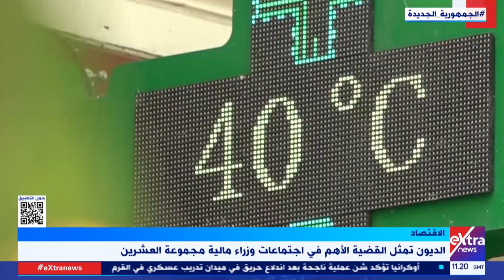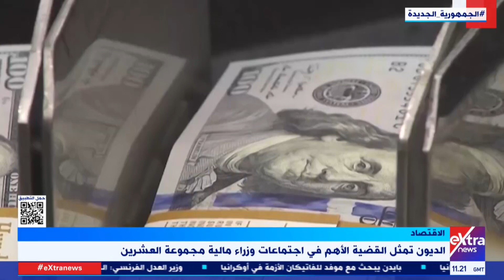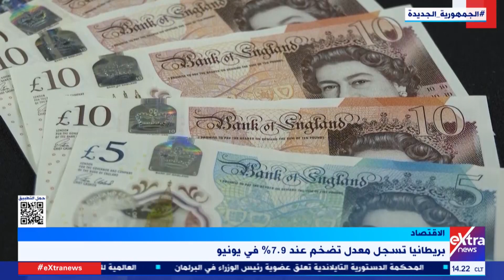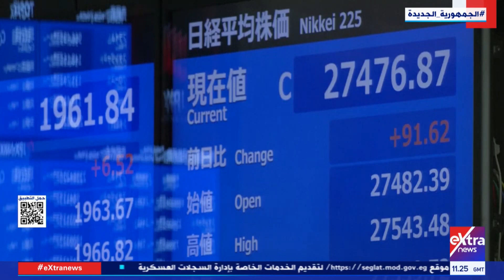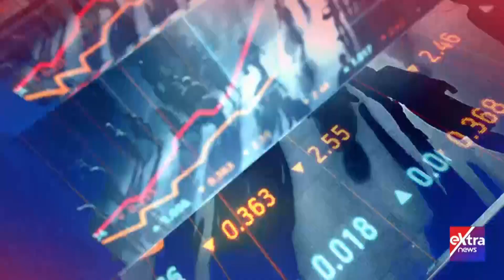النشرة الاقتصادية| جولة في أهم أخبار الاقتصاد